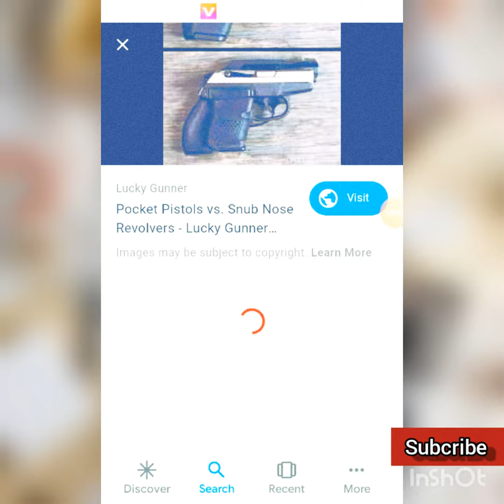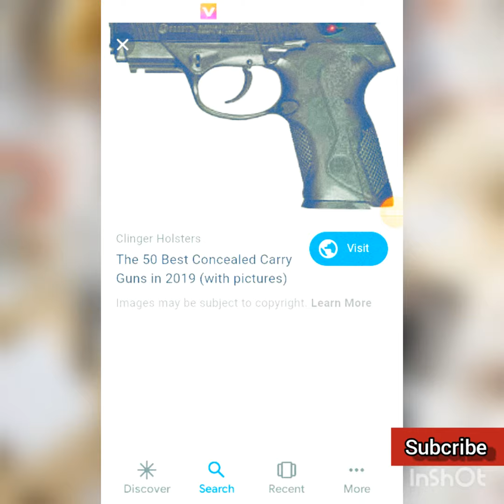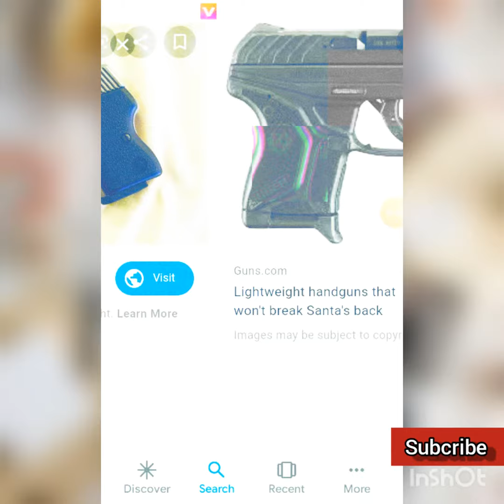LIL JAY vlog